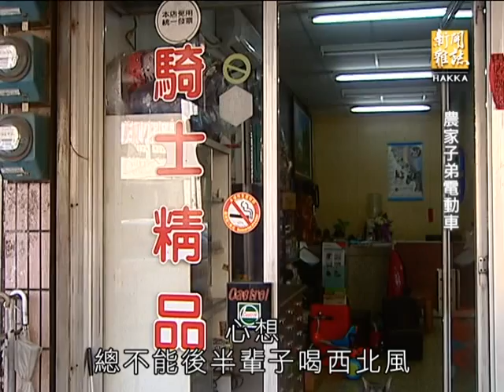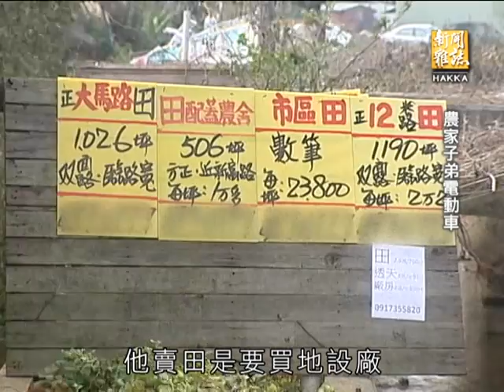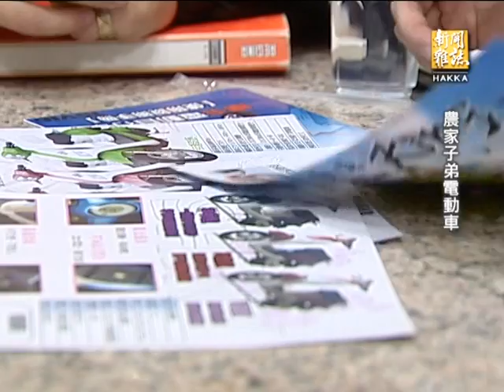客家新聞雜誌第372集 農家子弟電動車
年近六十的陳隆壽，在桃園縣新屋鄉打造了一個電動車廠，他聘用在地年輕人，默默耕耘了十幾年，漸漸打出品牌，這幾年，不用掛牌的輕型電動機車，銷售量全國第一。其實，他原本是農家子弟，不想務農，去賣汽機車材料，遇到產業發展瓶頸後，毅然決然賣掉家裡的田，在當年不被看好的情況下，改行專做電動車。比起汽油機車，電動車雖然不好賣，但陳隆壽認為，這是台灣可以永續發展的產業，他這一代沒做好，子孫還可以繼續發揚光大。